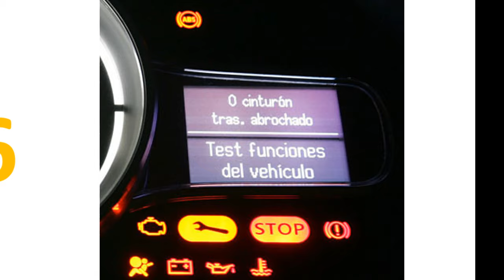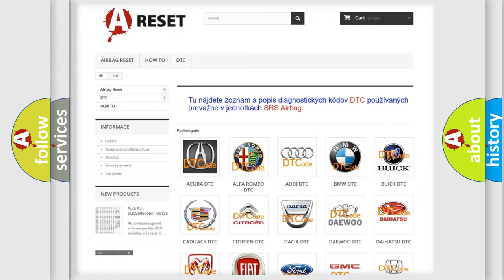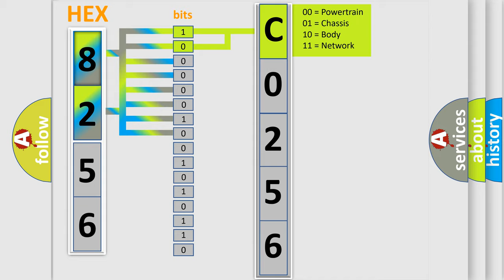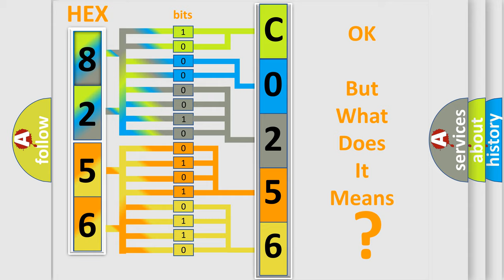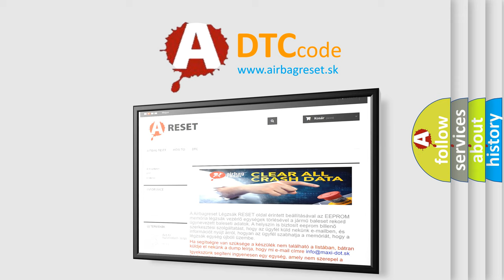DTC Lexus C0256-24 Short Explanation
Contents:
0:21 Basic DTC analysis according to OBD2 protocol standard.
1:48 Insight into programming
2:58 A diagnostically understandable description of the Diagnostic Trouble Code
3:05 Basic error definition

Make:
Lexus
Code:
C0256 24
Definition:
F-CAN Malfunction (BUS-OFF)
Description: